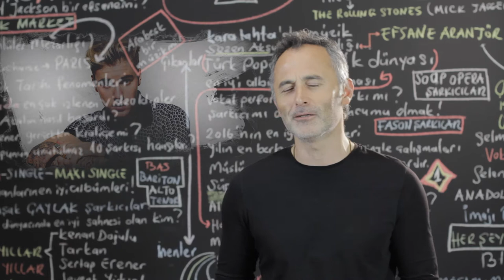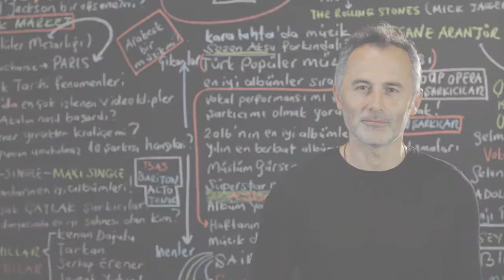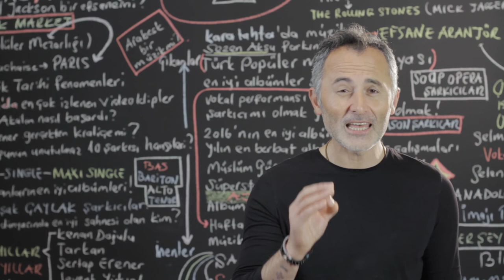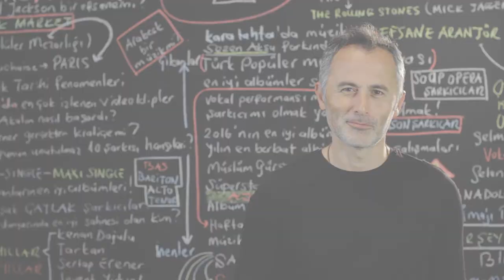Youtube'da Video Klibi En Çok İzlenen Şarkıcı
2018 @ŞAFAK KARAMAN

Kanalımızın ilk videosunda  dünyanın ünlü star şarkıcılarının kırılamayan rekorlarına yer verelim istedim. Dünyada en çok satan albümün yorumcusu kim? The Beatles mı? Rihanna mı? Jennifer Lopez mi? Michael Jackson mı yoksa Madonna mı? Ya da saniyelere en çok kelimeyi sığdıran rap star kim? 14 yıl boyunca listelerin zirvesinden ayrılmayan Pink Floyd albümü hangi albümdü? Youtube da en çok izlenen video klip hangi pop star video klibi? Mariah Carey mi? Sting mi? Justin Timberlake mi ya da Justin Bieber mı? En azından biz bu videoyu yayına hazırlayana kadar.